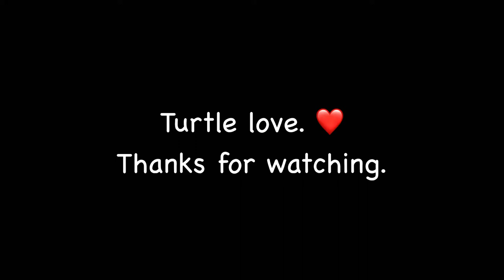Diving with Turtles at Sharm Rock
Watch until the end to see how lucky we were on this dive at Sharm Rock.

Amazing Turtles. Turtle love. Chillax dive. UAE Diving. Fujairah. Barracuda Diving Center Fujairah.